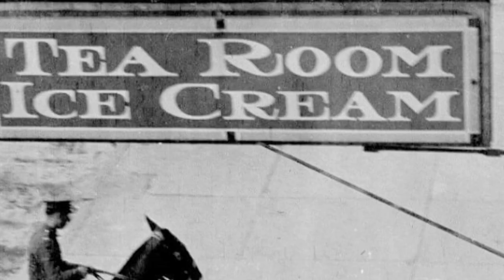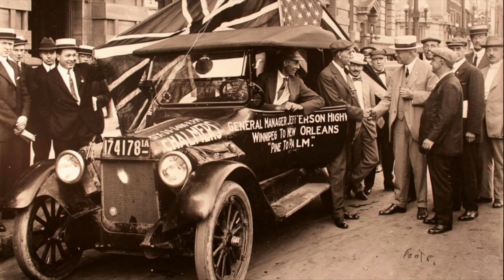Old Photos | 2 | Vintage Winnipeg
More than a hundred languages are spoken in Winnipeg, of which the most common is English: 99 percent of Winnipeggers are fluent English speakers, 88 percent speak only English, and 0.1 percent speak only French (Canada's other official language). 10 percent speak both English and French, while 1.3 percent speak neither. Other languages spoken as a mother tongue in Winnipeg include Tagalog (5.0%), German (2.5%), and Punjabi and Ukrainian (both 1.4%). Several Aboriginal languages are also spoken, such as Ojibwe (0.3%) and Cree (0.2%).